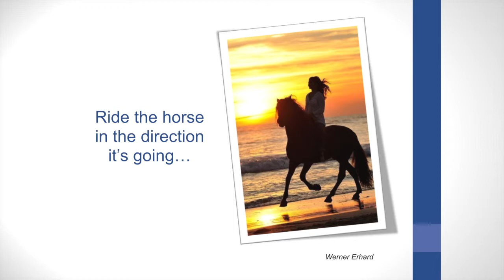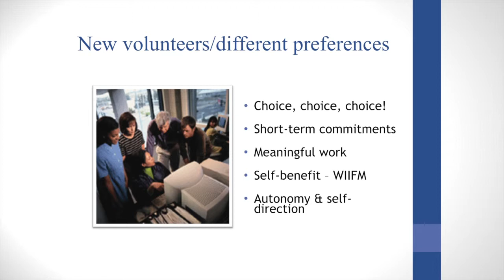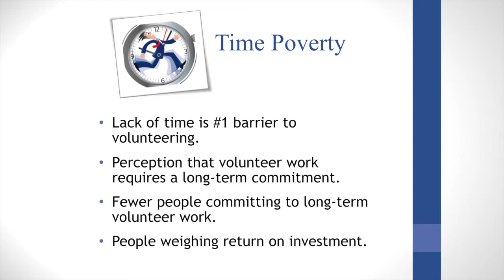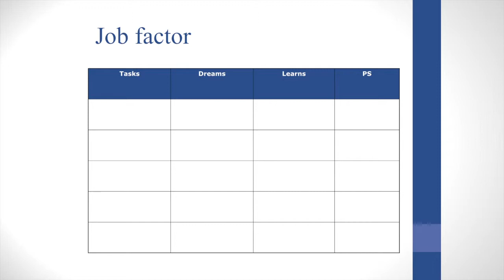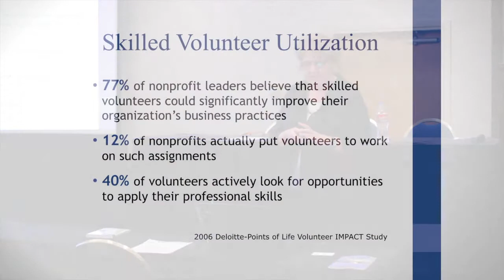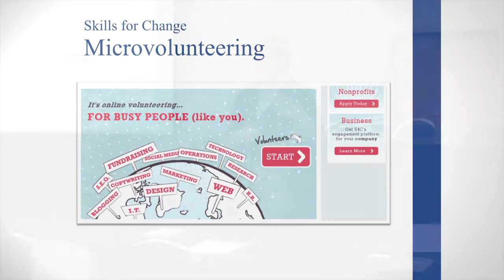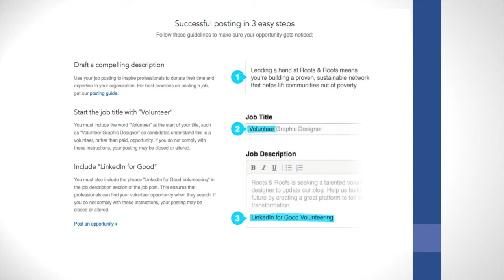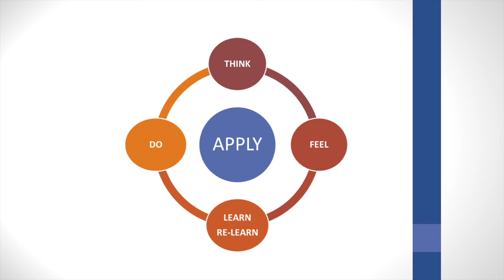Wendy Biro-Pollard - Engaging the Next Volunteer Generation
In this presentation at the 2014 NAMMA Annual Conference, non-profit expert Wendy Biro-Pollard laid out a new vision for finding volunteers.